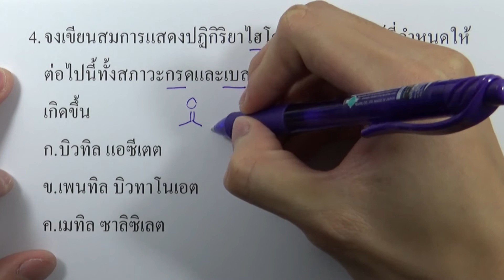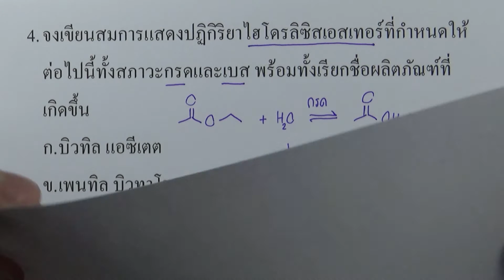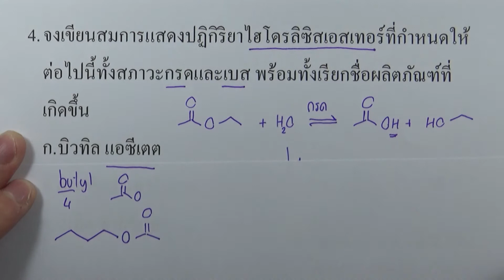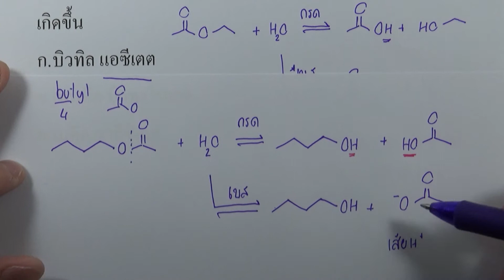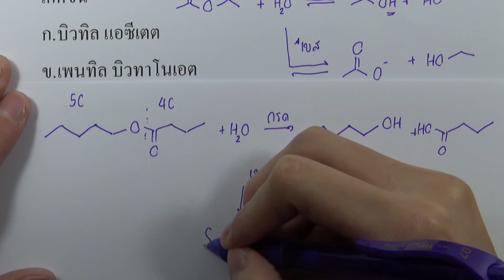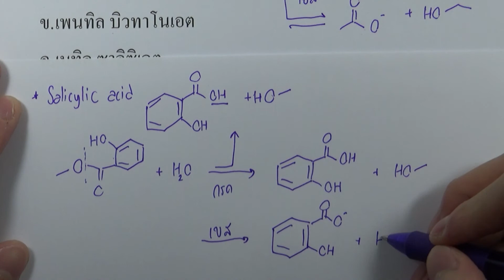เคมีอินทรีย์ : แบบฝึกหัด 11.7 ข้อ04